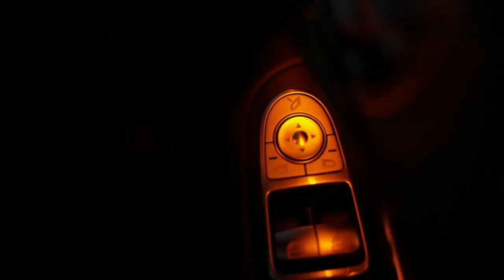Boney M.- Rivers of Babylon 1979 (Club Mix) Disco 80's 🔥Shuffle Dance |Music Mario Bertram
Thank you dancers, Follow on Instagram: »Sofia Al: @Sofia_Sofia9379» Elena Cruz: @ecruz_n »Dance Jordyn: @jordyn.cpt» Gabby David: @GabbyJDavid »Mary Grace O'Connor: @marygrace___» Vanesa Seco: @vansecoo » Mavis Everett: @maveywavey »Shamyl: @_shamy» Abby Castro: @abby_la_flakka »Carena Ayala: @carenashapes» Raquel Ruiz: @raquelruiiz_ Attitude Aida Prima Cali "PaTKa -Kayla @BAbicheva Alena: Jamie Babicheva Alena: Rise -Victoria Dimitrova : Irie Queen ,SIMONA MEREU '' @ Valeriya Steph , Gabrielichka G. @Shuffle Babes & Magalí Jou ,Tamma Lee @,Temi Shuffle, AYA LEVEL -Gigi Torres@kateSHOSHINA -Twerk with Tinze @Marudancer Fanssana, Claudia Das @